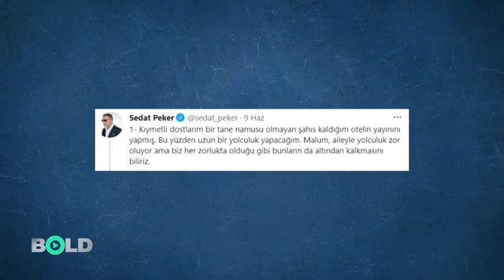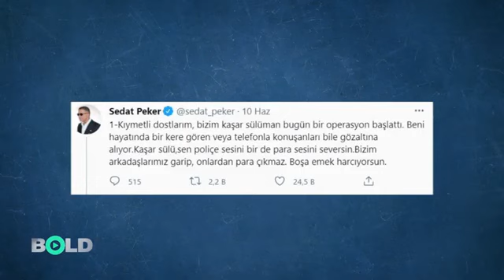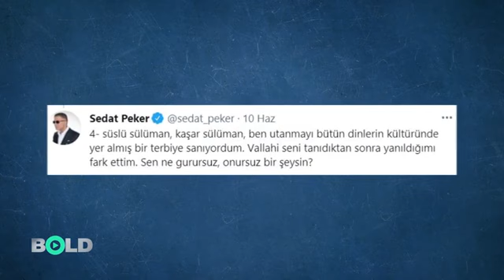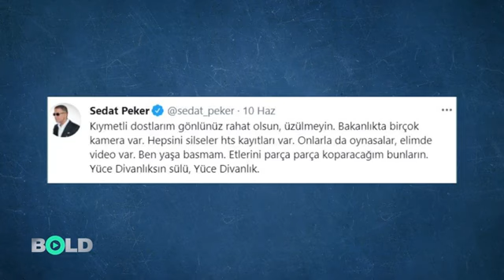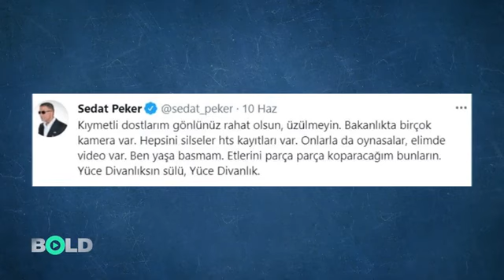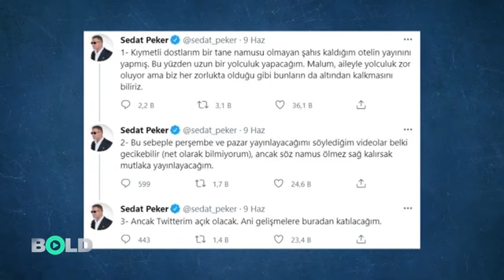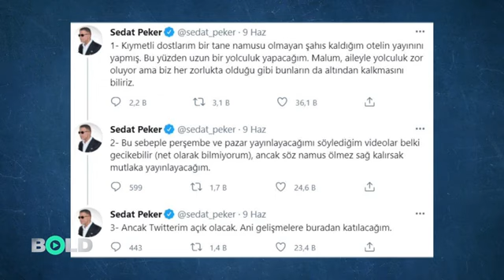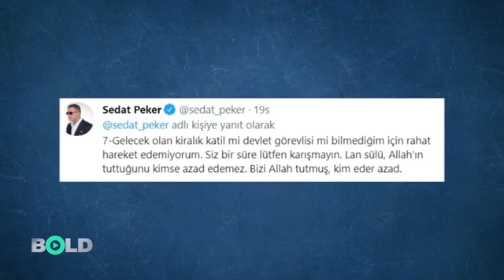Peker'in oteline baskın - İlk kez duyacağınız ayrıntılar